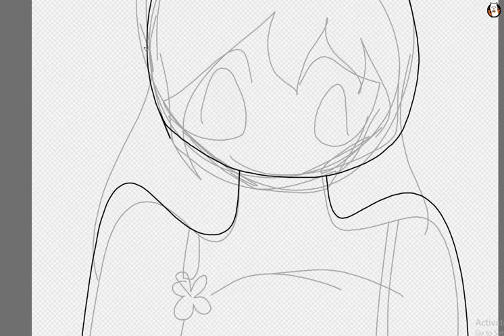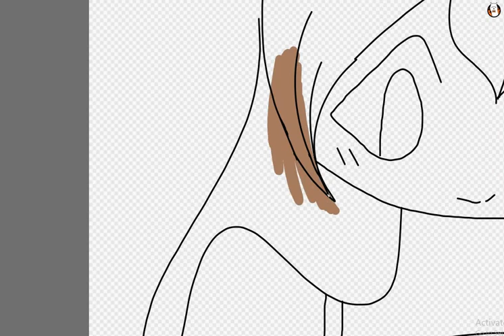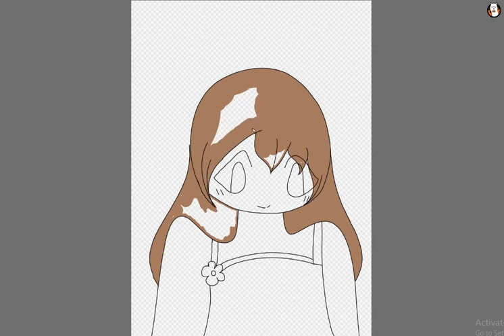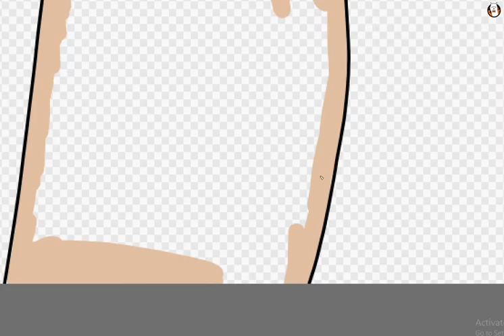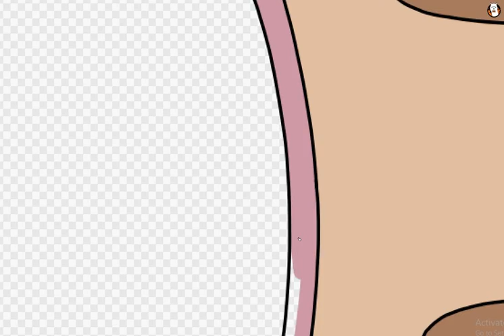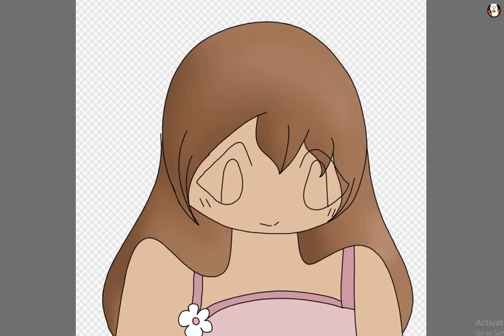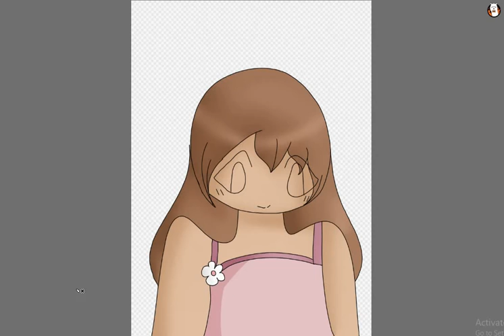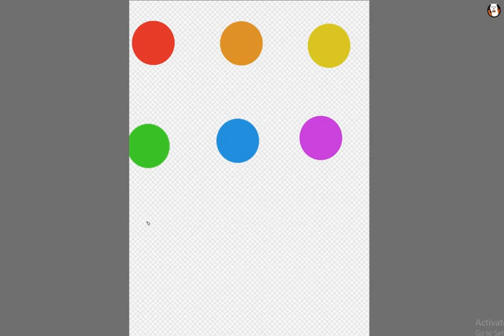REDRAW [1]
WOO, hope u like this!